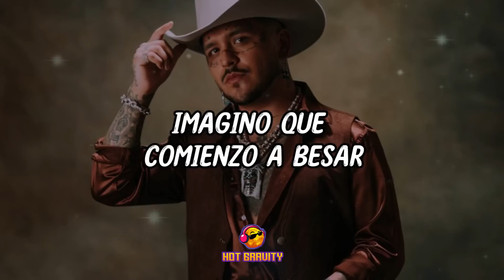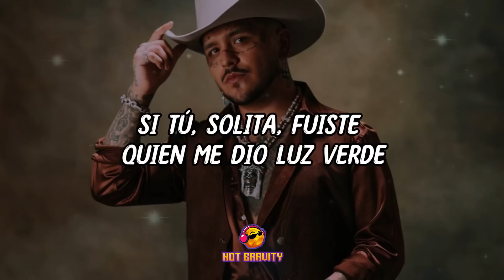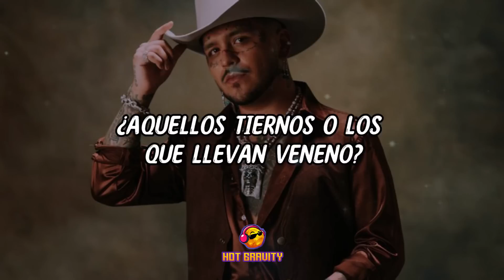Christian Nodal - De Los Besos Que Te Di (Expert Video Lyrics)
Christian Nodal - De Los Besos Que Te Di: (SPOTIFY)

LYRIC
Yo también te extraño
También me desvelo
Viendo nuestras fotos
Y videos

Yo también te pienso
Cada vez un poco más
Y tu boca
Imagino que comienzo a besar

De los besos que te di, amor
¿A cuál de todos echas más de menos?
¿Aquellos tiernos o los que llevan veneno?
¿Los inocentes o los que no tenían freno?

¿Apoco no hay alguno que recuerdes?
Si tú, solita, fuiste quien me dio luz verde
Ahora resulta que hasta la memoria pierdes

Estoy seguro
Que en las noches me recuerdas
Y los labios tú te muerdes